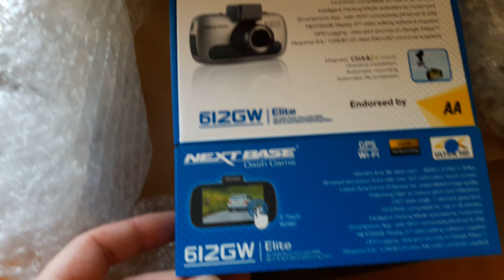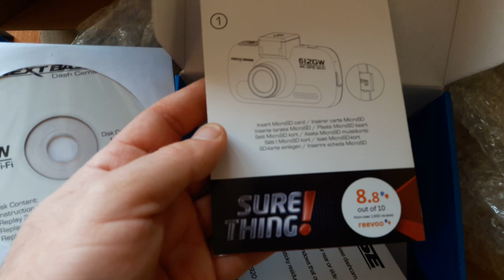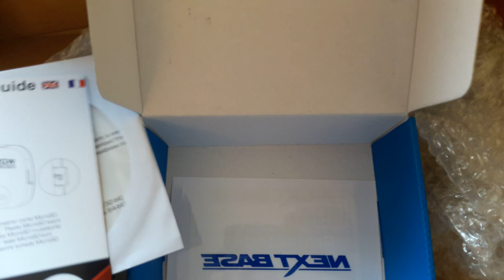Camera video auto profesionala de bord NextBase 612GW Elite 4K Wifi Unboxing dash cam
Car dash camera 4K Nextbase 612GW Elite Gps Wifi HDR camera auto cumpărată de pe Ebay cu 363 ron Grade A ( Preț eMAG 1290 ron )